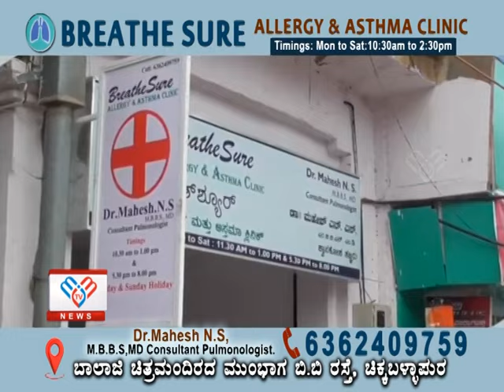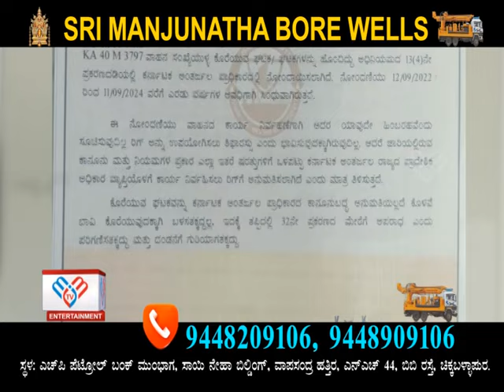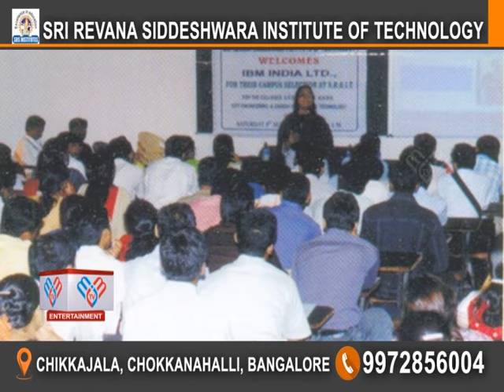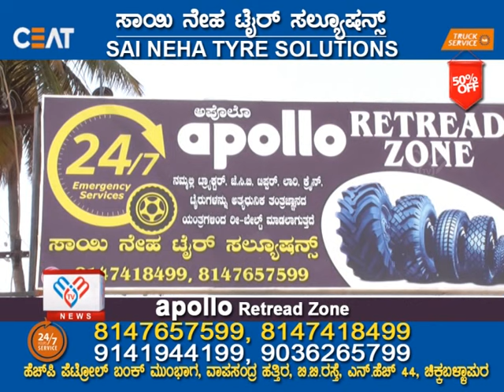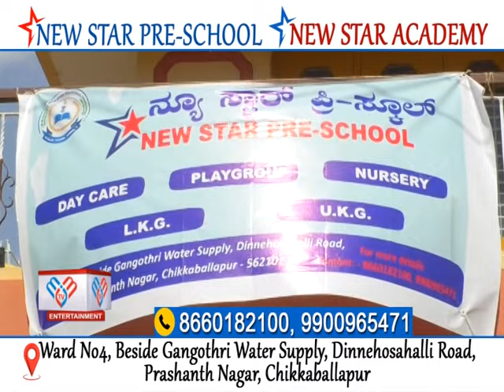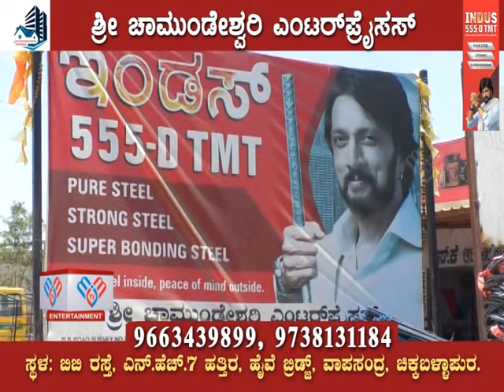MM TV-News 02-08-2024